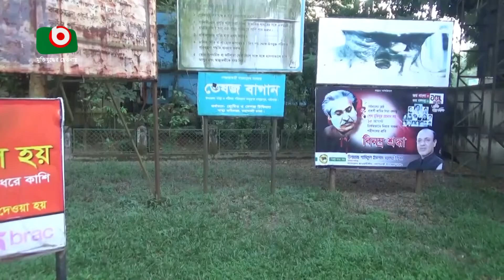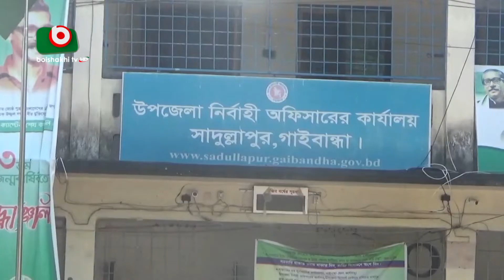বহাল তবিয়াতে বনগ্রাম ইউনিয়ন চেয়ারম্যান!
বহাল তবিয়াতে বনগ্রাম ইউনিয়ন চেয়ারম্যান! |  Biplab | 15Oct22